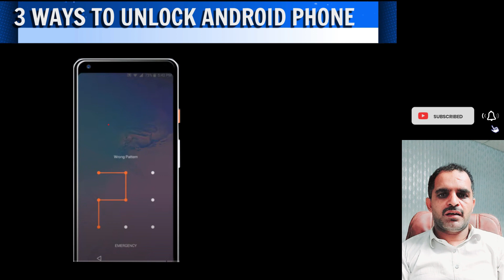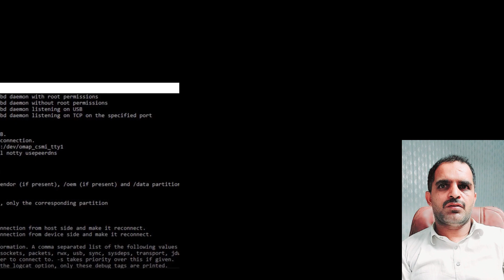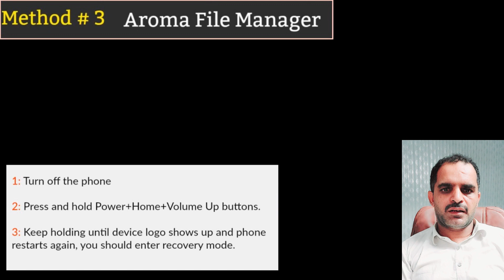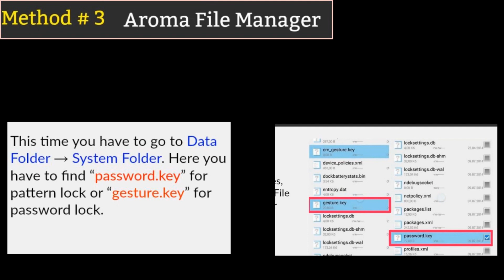How To Unlock Android Mobile Pattern Lock Without Losing Data 2023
Oppo mobile Lock Remove without data loss,
Samsung Lock Remove without data loss,

 Password Lock Rem,

Mi xiaomi Lock Remove without data loss,

 All Mi xiaomi Red,

Vivo Mobile lock remove without data loss,

Vivo Mobile Patte,

 Unlock Any mobile pattern lock,

 Pattern Remove in,

  Xiaomi Redmi mi 6,

Samsung J2 original Display,

Samsung j2 (SM-J2,
 Jio mobile hang on chinese language problem solve,

 Samsung J7nxt frp bypass solution,

Samsung J7 nxt fr,